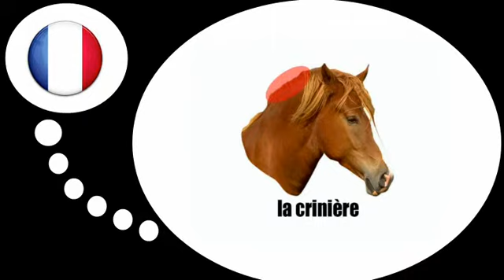Francouzsky lekce = Kůň # 2